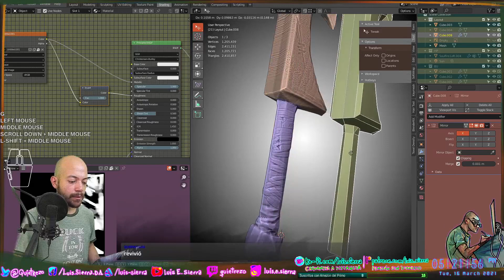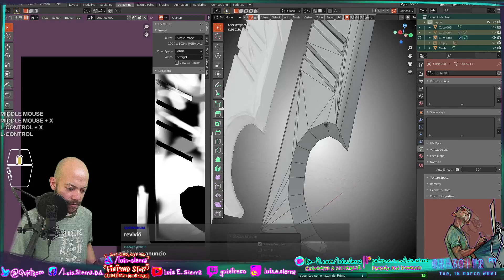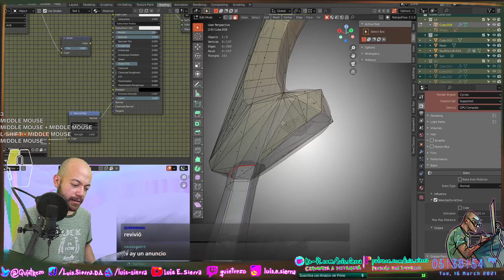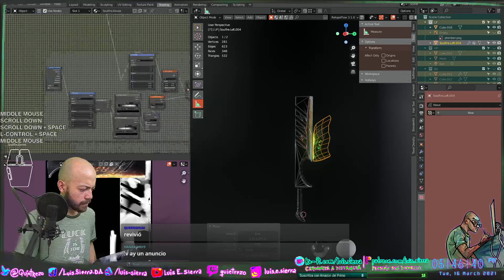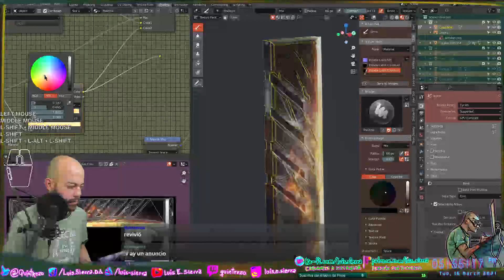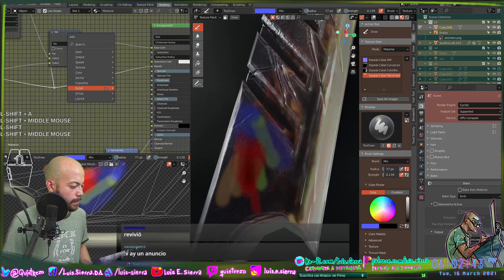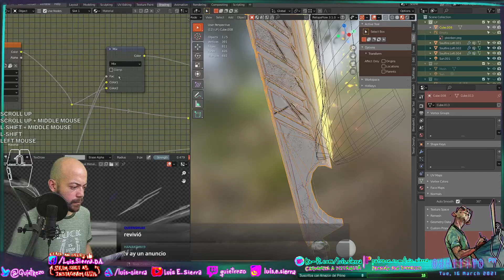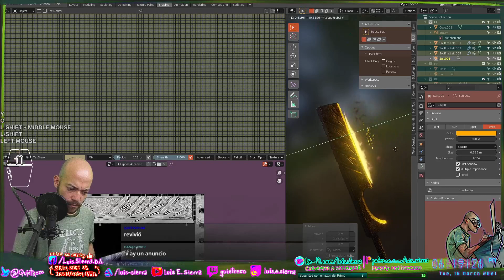Texturizado: Superficies Duras y sus Mapas por Capas